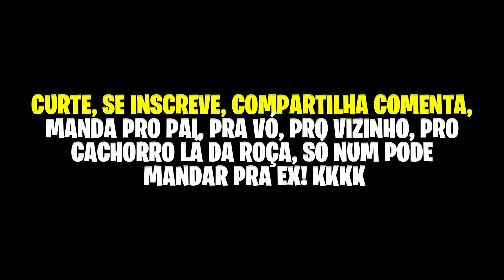FUI BUSCAR A HILUX NA OFICINA E JÁ FIZ UM UPGRADE NELA!